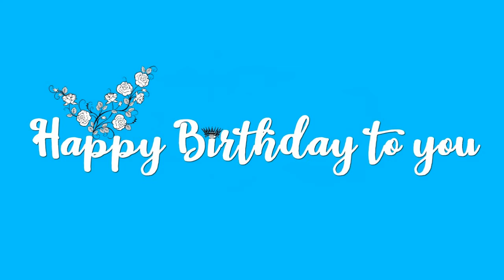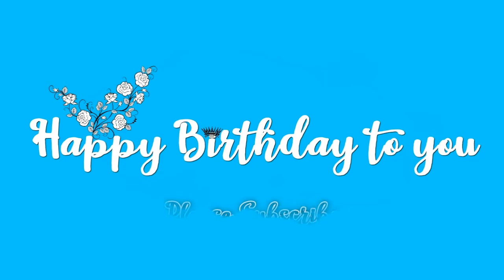Happy Birthday Josiah